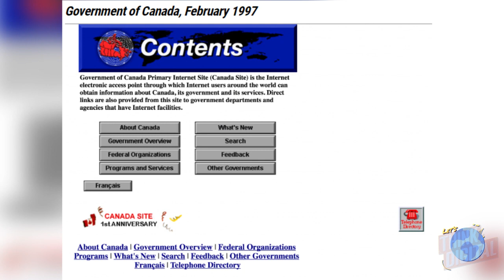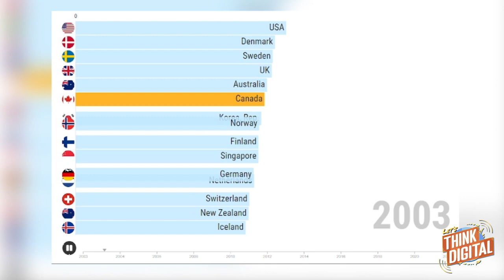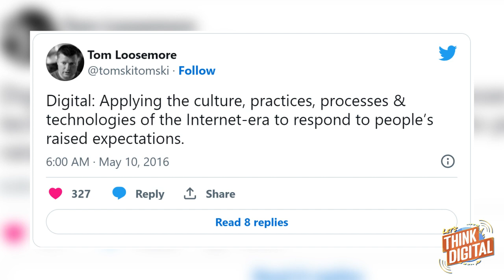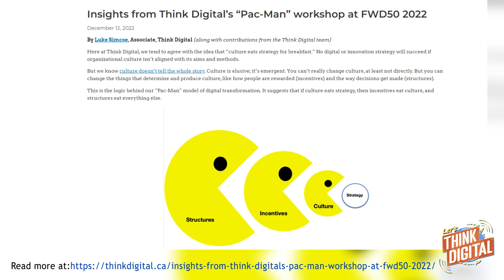Dude, Where’s My Digital Government? | Let's Think Digital Episode 1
Ep1: Dude, Where's my Digital Government?

Over the last 30 years, technology has been promised to transform government and public services. But the reality hasn't always matched the promise. Why is that? On our very first episode of Let's Think Digital, we unpack what is going on, and how we might use the "Pac-Man" model to drive digital transformation.

Joining host Ryan Androsoff are Dorothy Eng, Executive Director of Code for Canada, Winter Fedyk, CEO of Silo Strategy, and Luke Simcoe, a change management and communications expert.

Cold Open Source: Clinton Library